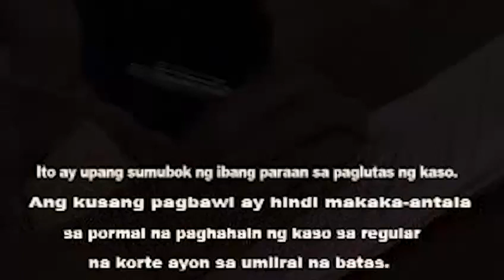Batas Barangay Trailer